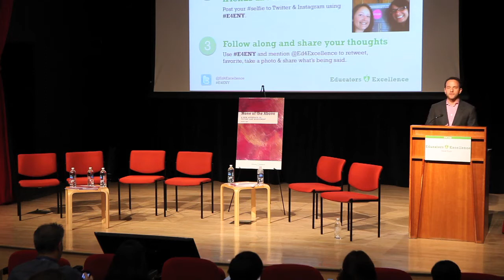None of the Above: A new approach to testing and assessment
E4E-New York teachers gathered for the launch of a new E4E Teacher Policy Team paper on testing and assessment. The event featured a panel discussion with Jonah Rockoff, Associate Professor, Columbia University; Dana Goldstein, education journalist and author of The Teacher Wars; Emily Davis, Teacher Ambassador Fellow at US Department of Education and middle school Spanish teacher; and Suraj Gopal, special education teacher, Hudson High School (Manhattan), E4E Policy Team Member and UFT Delegate.